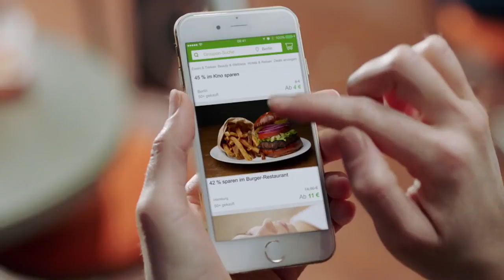Devils land P.K. Subban from Predators in first blockbuster trade of 2019 NHL Draft, per report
So much for a quiet 2019 NHL Draft on the trade front.

A day after the first round of this weekend's event came and went without anything close to a significant veteran swap, the Nashville Predators have reportedly shipped All-Star defenseman P.K. Subban to the New Jersey Devils.

First reported by TSN's Pierre LeBrun, the move comes the same week Subban's name was floated in the "trade-sphere," with TSN's Bob McKenzie suggesting the Predators were looking to clear salary cap space for either a pending free agent or Roman Josi contract extension. As reported by The Athletic's Corey Masisak, Subban's departure to New Jersey reads like exactly that -- a salary dump -- with the Devils sending Steven Santini, Jeremy Davies and two second-round draft picks to Nashville for the veteran blue-liner.

As part of the deal, per Sportsnet's Elliotte Friedman, the Devils will absorb all of the remainder of Subban's contract, which he inked with the Montreal Canadiens back in 2014 and will cost $9 million in each of the next three seasons. In return, however, they'll get one of the NHL's most established defensemen, who's totaled more than 50 points in four of his last six years.
A three-time All-Star and former Norris Trophy winner who spent the first seven years of his NHL career with the Canadiens, Subban isn't necessarily entering his prime at age 30, and he's played fewer than 70 games in three of his last four seasons. But he immediately upgrades New Jersey's blue line at the cost of two borderline NHL prospects and a pair of second-rounders, one of which comes in 2020, just two years after helping the Predators advance to the Stanley Cup Final. Also among the league's most colorful personalities, he was last traded in 2016, when Nashville acquired him in a swap for Shea Weber.